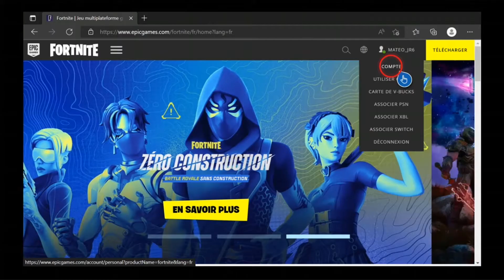Comment activer l'A2F Fortnite sur Xbox one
Ce Tuto est destiné aux gens qui veulent apprendre comment activer l'A2F sur Fortnite battle Royale et y faire leurs premiers pas sur le sujet

Comment activer l'A2F Fortnite
Dans cette vidéo, nous parlons de l'activation de l'A2F sur Fortnite pour la Xbox One. Nous expliquons en quoi consiste cette fonctionnalité et pourquoi elle est utile pour améliorer votre expérience de jeu. nous donnons des instructions étape par étape sur la façon de l'activer. Regardez notre vidéo pour en savoir plus sur l'A2F sur Fortnite pour Xbox One. Alors comment activer A2F Fortnite ?

Voulez-vous que je vous montre comment activer l'A2F Fortnite Epic Game et comment activer l'A2F Fortnite Xbox

Comment activer l'A2F Fortnite Xbox one
Pour activer l'A2F (authentification à deux facteurs) sur Fortnite pour Xbox One, vous devez d'abord vous assurer que vous avez un appareil compatible avec l'authentification à deux facteurs, comme un téléphone portable ou une tablette. Ensuite, vous devez vous connecter à votre compte Epic Games sur le site web et accéder aux paramètres de sécurité. Dans cette section, vous devriez voir l'option pour activer l'authentification à deux facteurs. Suivez les instructions à l'écran pour configurer l'A2F sur votre compte Epic Games. Une fois que cela est fait, l'A2F sera activé sur votre compte Fortnite pour Xbox One. Gardez à l'esprit que l'A2F est une mesure de sécurité importante qui vous permet de protéger votre compte contre les piratages et les usurpations d'identité.

Comment activer A2F Fortnite Xbox
Ces instructions vous expliquent comment activer l'A2F Fortnite sur Xbox one pas à pas
1- Ouvrez un navigateur
2- Allez sur le site suivant et connectez-vous à votre compte Epic Games (voir le lien dans la description)
3- Allez sur 'COMPTE'
4- Cliquez sur 'MOT DE PASSE ET SÉCURITÉ'
5- Activez l'une des méthodes d'authentification suivantes (dans notre cas 'Par e-mail')
6- Saisissez le code que vous avez reçu par e-mail
Alors savez vous comment avoir l'A2F sur Fortnite, C'est tellement facile que vous l'avez imaginé. N'est-ce pas ?

J'espère que ce Tuto était très utile pour vous et que vous avez appris comment activer l'A2F dans Fortnite

Si vous avez des questions sur le sujet 'comment activer l'A2F Fortnite Xbox', n'hésitez pas à les poster sur les Commentaires

N'hésitez pas à partager cette vidéo avec vos proches et vos amis pour leur expliquer comment activer l'A2F sur Fortnite

Tuto : comment activer l'A2F Fortnite sur Xbox one

Catégorie : comment faire l'A2F sur Fortnite

Voir aussi :

Fortnite comment activer l'A2F